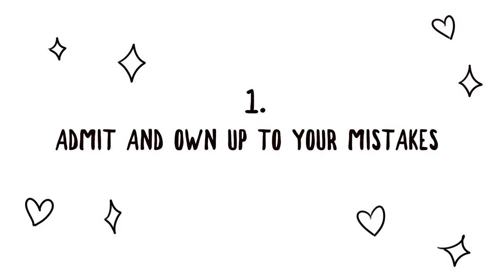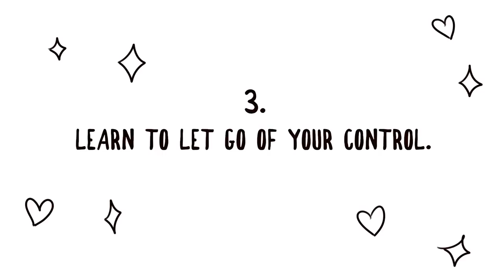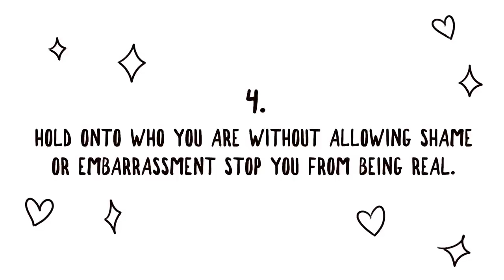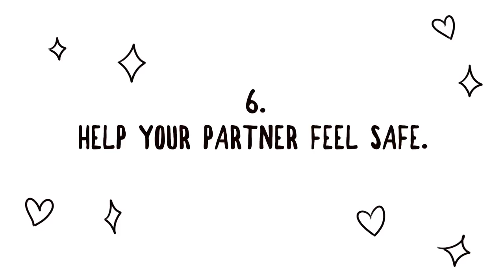6 Ways To Be Vulnerable In Love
Whether it's love or friendship, here are 6 tips to help you be more opened.

Intro: Surey Camacho
Script: Lazolia
Voice Over: Wendy Hu
Animation: Mikaru Blackspade
Project Manager: Wendy Hu
Community Manager: Priscilla Cha, Nicole Pridemore
Producer: Psych2Go